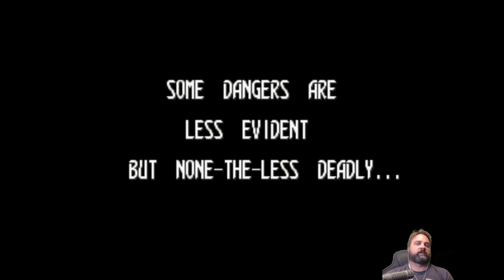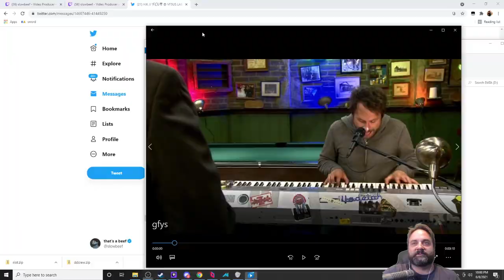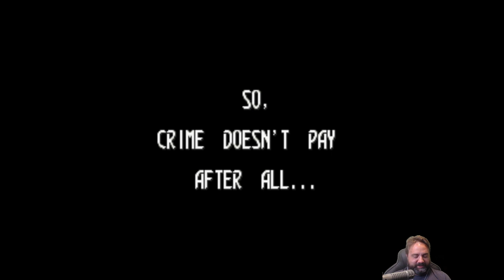Madi and Beef's Fight Palace: DD Crew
Another winner pick from Zerochan and LordBBH, it's DD Crew from Sega. Duffy incarnates again in a new Wario cosplay form as we discover crimefighting in a whole new style!